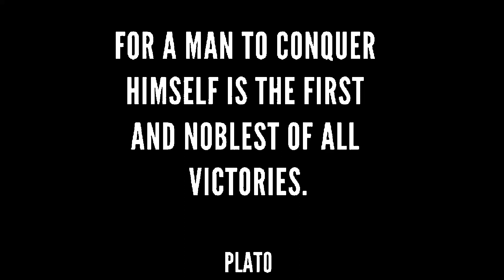All the difficulties are in you. Conquer Yourself First. Death is our only True Friend.